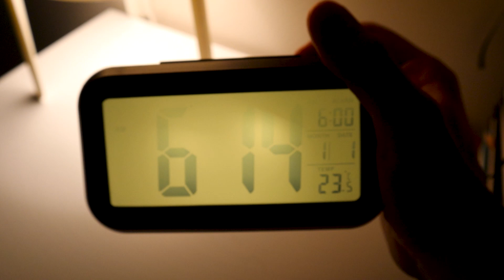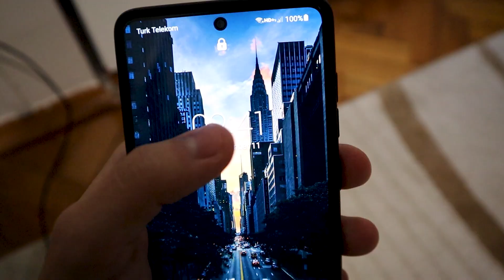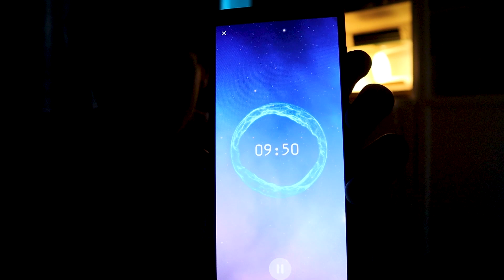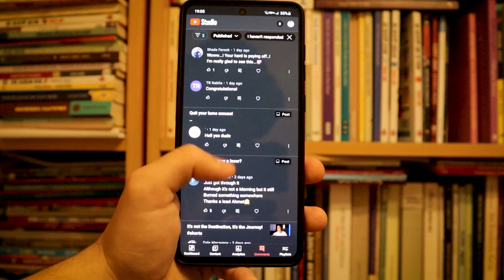Day in The Life of a 18 Year Old Student/Entrepreneur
In this video I am going to show you a casual Saturday in my life as a 18 year old Student/Entrepreneur so that you can take those lessons to your life and apply them. I am sure they are going to help you a lot.

So here is the: Day in The Life of a 18 Year Old Student/Entrepreneur

MY SKILLSHARE COURSES:
"Unlocking Your Secret Productivity, How to Build Your Perfect Daily Routine":

Sign up to my newsletter to get free e-mails that are packed with valueabout productivity and self improvement. I share my tips and strategies I don't talk about on this channel:

Do you want to see more personal development and productivity content just like this?